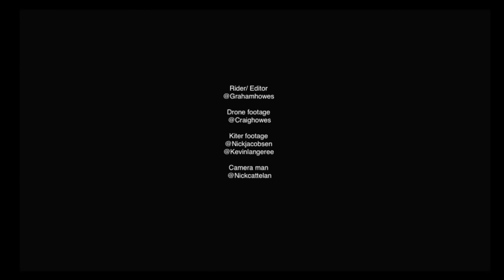Graham Howes Flying with Cabrinha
South African Big Air rider, Graham Howes has just signed with Cabrinha, The beginning of something big.

Drone: @Craighowes
Kite Footage: @Nick_jacobsen @Kevinlangeree
Camera: Nicolas Cattelan